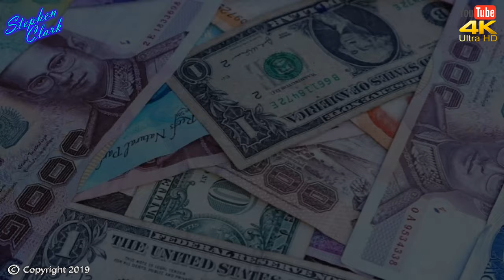Thailand News Reviews Thailand costume, Laughing gas Khao San road, Burma who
Today we visit Laughing gas balloons in Khao San Road, no laughing matter where we look at laughing gas so to tourist and the police have arrested nine Thais for selling to tourists the drug
 Burma or Myanmar you can call it 2 names if you want but they can’t make up their mind what they want to call their own country
Pattaya and the downturn interest what is the effect is it having on business in Pattaya Europeans down 30% visiting
Police filmed interrogating a suspect Thai style